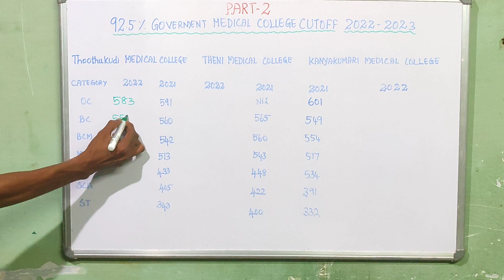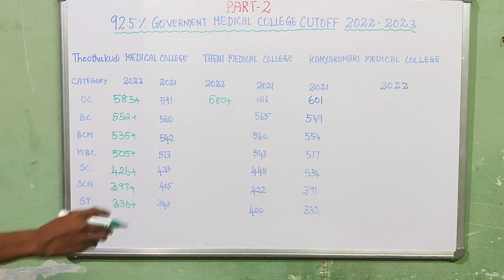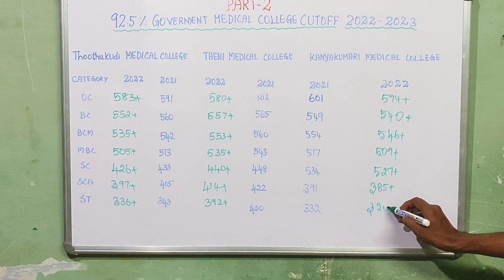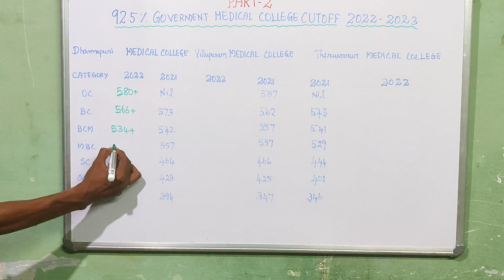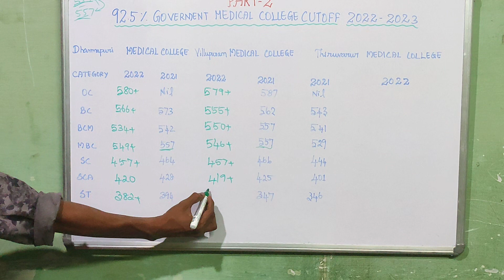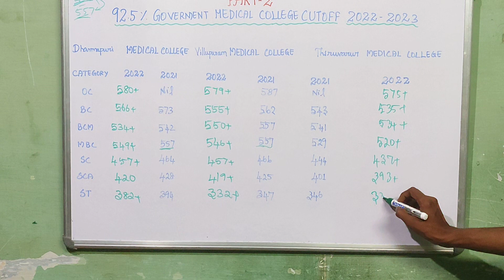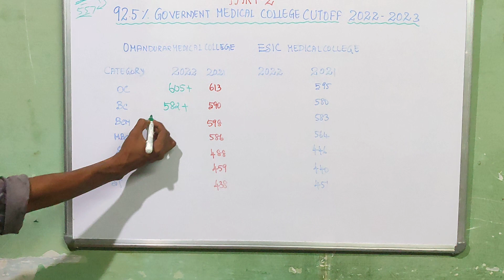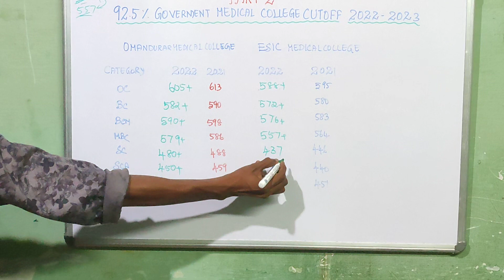Government medical college|92.5%quota college wise most expected cutoff 2022-2023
11th/12th/neet/icar/cucet entrance exam short tips and tricks # ncert line by line#neet#cucet exam icar exam#sreenivas#neet toppers tricks

sreenivas, mohan